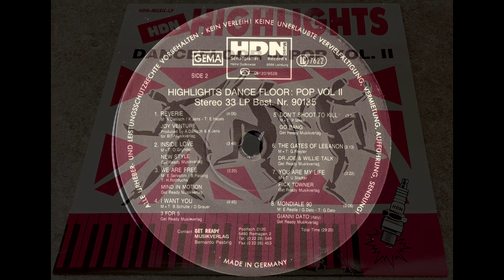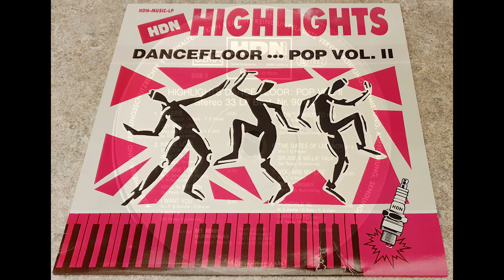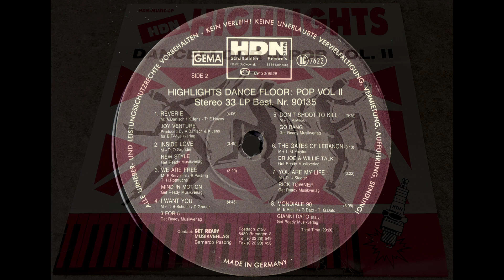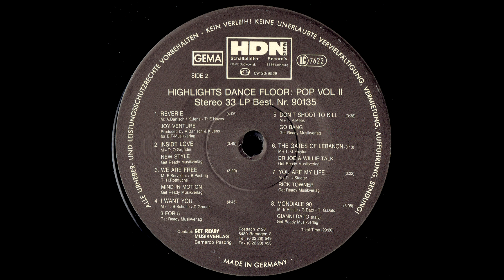Mind In Motion - We Are Free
Taken from the album :
HDN Highlights - Dancefloor... Pop - Vol. II

Label: HDN Music
Cat #: 90135
Format: LP
Country: Germany
Released: 1990